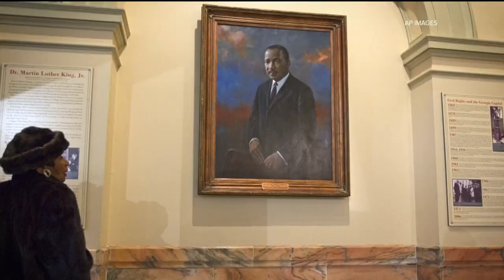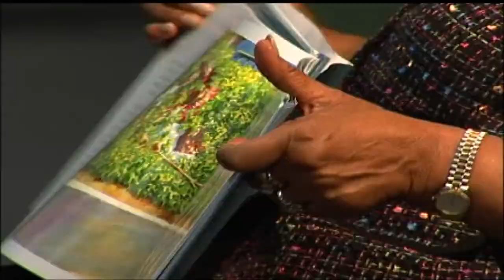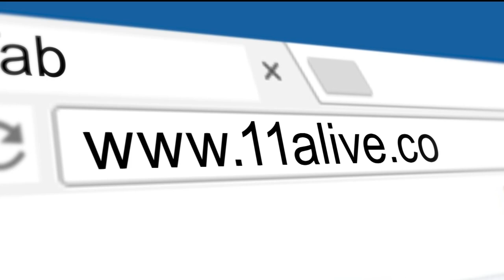Remembering Dr. Christine King Farris | Her impact on Atlanta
Dr. Christine King Farris, the older sister of Martin Luther King, Jr. and an acclaimed educator who taught at Spelman for more than fifty years, died.